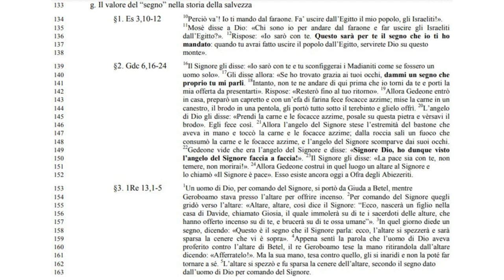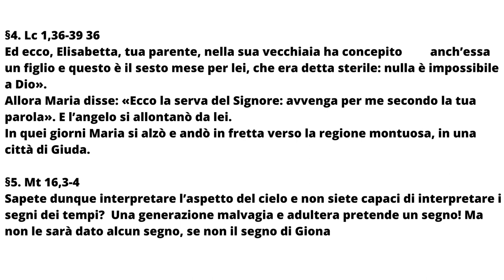Il Padre Nostro 6D: 𝔻𝕒𝕔𝕔𝕚 𝕠𝕘𝕘𝕚 𝕚𝕝 𝕟𝕠𝕤𝕥𝕣𝕠 𝕡𝕒𝕟𝕖 𝕢𝕦𝕠𝕥𝕚𝕕𝕚𝕒𝕟𝕠.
𝔼𝕤𝕤𝕖𝕣𝕖 𝕡𝕚𝕖𝕟𝕒𝕞𝕖𝕟𝕥𝕖 𝕦𝕠𝕞𝕚𝕟𝕚 𝕖 𝕕𝕠𝕟𝕟𝕖, 𝕚𝕟 𝕒𝕥𝕥𝕖𝕤𝕒 𝕕𝕖𝕝𝕝’𝕖𝕤𝕔𝕒𝕥𝕠𝕝𝕠𝕘𝕚𝕒

A cura di don Renato de Zan

d. Mt 22,1-14 1Gesù riprese a parlare loro con parabole e disse: 2
117 «Il regno dei cieli è simile a un re, che fece una
festa di nozze per suo figlio. 3
118 Egli mandò i suoi servi a chiamare gli invitati alle nozze, ma questi non volevano venire.
119Mandò di nuovo altri servi con quest'ordine: “Dite agli invitati: Ecco, ho preparato il mio pranzo; i miei buoi e gli animali ingrassati sono già uccisi e tutto è pronto; venite alle nozze!”.
5Ma quelli non se ne curarono e andarono chi al proprio campo, chi ai propri affari;  altri poi presero i suoi servi, li insultarono e li uccisero. 7
122 Allora il re si indignò: mandò le sue truppe, fece uccidere
quegli assassini e diede alle fiamme la loro città. 8
123 Poi disse ai suoi servi: “La festa di nozze è pronta,
ma gli invitati non erano degni; 9
124 andate ora ai crocicchi delle strade e tutti quelli che troverete,
chiamateli alle nozze”. 10 125 Usciti per le strade, quei servi radunarono tutti quelli che trovarono, cattivi e
buoni, e la sala delle nozze si riempì di commensali.
126 Il re entrò per vedere i commensali e lì scorse un uomo che non indossava l'abito nuziale.
 Gli disse: “Amico, come mai sei entrato qui senza l'abito
nuziale?”. Quello ammutolì.
 Allora il re ordinò ai servi: “Legatelo mani e piedi e gettatelo fuori
nelle tenebre; là sarà pianto e stridore di denti”.
 Perché molti sono chiamati, ma pochi eletti».

e. Il futuro escatologico è presentato da Gesù in modo simbolico come un grande banchetto
132 f. Nella richiesta del pane è incluso anche il pane del Regno (Lc 4,15): oggi qualche cosa del banchetto!
133 g. Il valore del “segno” nella storia della salvezza

 §1. Es 3,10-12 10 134 Perciò va’! Io ti mando dal faraone. Fa’ uscire dall’Egitto il mio popolo, gli Israeliti!».
135 11Mosè disse a Dio: «Chi sono io per andare dal faraone e far uscire gli Israeliti dall’Egitto?». Rispose: «Io sarò con te. Questo sarà per te il segno che io ti ho mandato: quando tu avrai fatto uscire il popolo dall’Egitto, servirete Dio su questo monte».

 §2. Gdc 6,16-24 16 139 Il Signore gli disse: «Io sarò con te e tu sconfiggerai i Madianiti come se fossero un
uomo solo». Gli disse allora: «Se ho trovato grazia ai tuoi occhi, dammi un segno che proprio tu mi parli.
18 141 Intanto, non te ne andare di qui prima che io torni da te e porti la
mia offerta da presentarti». Rispose: «Resterò fino al tuo ritorno». Allora Gedeone entrò in casa, preparò un capretto e con un’efa di farina fece focacce azzime; mise la carne in un canestro, il brodo in una pentola, gli portò tutto sotto il terebinto e glielo offrì. L’angelo di Dio gli disse: «Prendi la carne e le focacce azzime, posale su questa pietra e vèrsavi il brodo». Egli fece così. Allora l’angelo del Signore stese l’estremità del bastone che
aveva in mano e toccò la carne e le focacce azzime; dalla roccia salì un fuoco che consumò la carne e le focacce azzime, e l’angelo del Signore scomparve dai suoi occhi.
Gedeone vide che era l’angelo del Signore e disse: «Signore Dio, ho dunque visto l’angelo del Signore faccia a faccia!». Il Signore gli disse: «La pace sia con te, non temere, non morirai!».  Allora Gedeone costruì in quel luogo un altare al Signore e lo chiamò «Il Signore è pace». Esso esiste ancora oggi a Ofra degli Abiezeriti.

 §4. Lc 1,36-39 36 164 Ed ecco, Elisabetta, tua parente, nella sua vecchiaia ha concepito anch’essa un figlio e
questo è il sesto mese per lei, che era detta sterile: 37nulla è impossibile a Dio».
Allora Maria disse: «Ecco la serva del Signore: avvenga per me secondo la tua parola». E l’angelo si allontanò da lei. In quei giorni Maria si alzò e andò in fretta verso la regione  montuosa, in una città di Giuda.

 §5. Mt 16,3-4 3
169 Sapete dunque interpretare l’aspetto del cielo e non siete capaci di interpretare i segni dei tempi? Una generazione malvagia e adultera pretende un segno! Ma non le sarà dato alcun segno, se non il segno di Giona